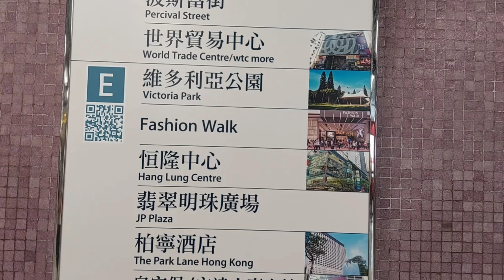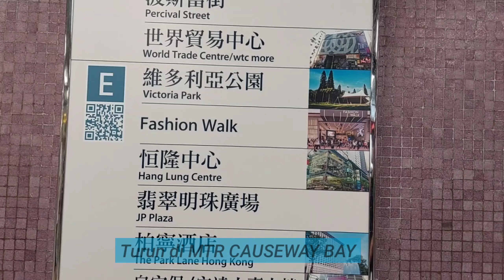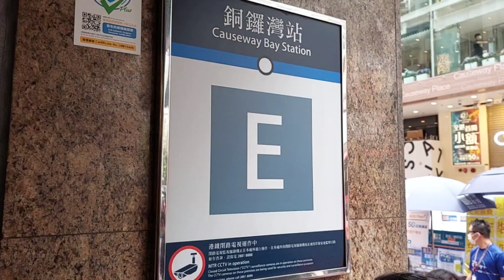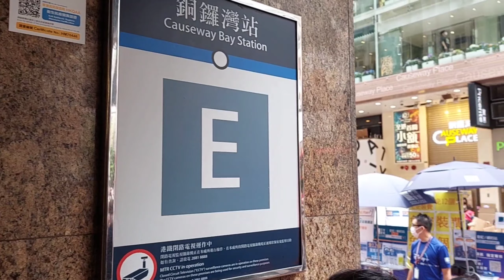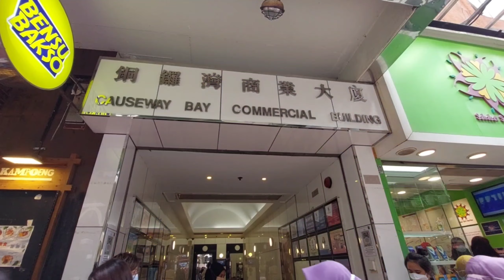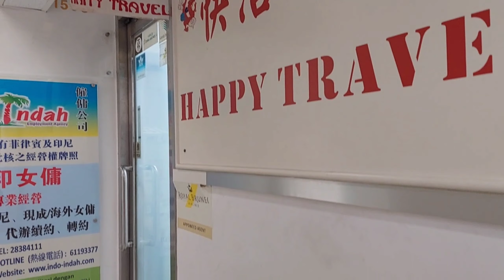Agen tiket pesawat di Hongkong || Happy travel Causeway bay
Kali ini saya mau bagi rute, agent tiket yang berada di daerah Causeway bay Hongkong.